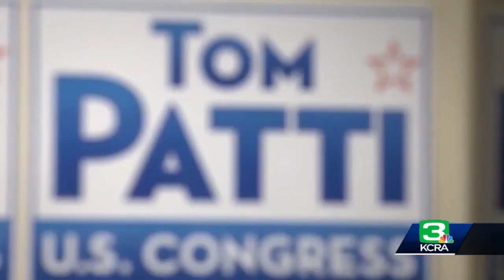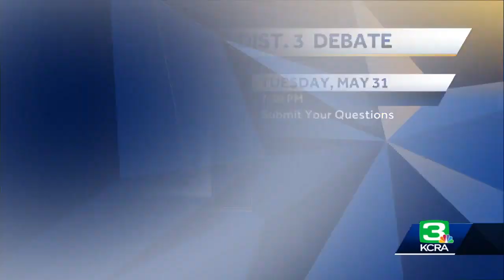News: 2022, California primary election District 9 race